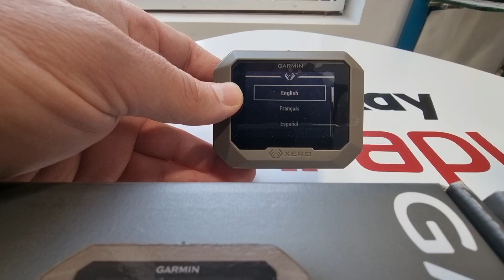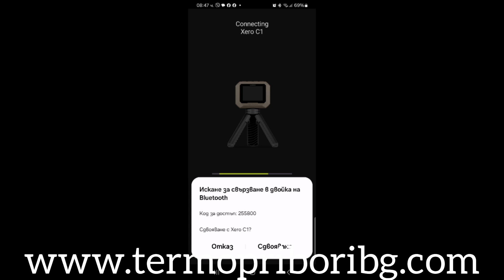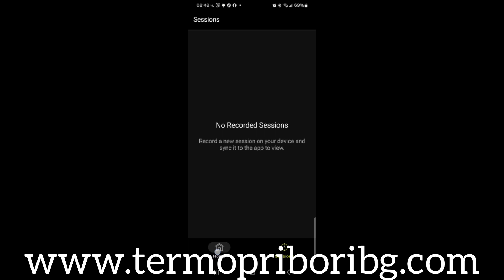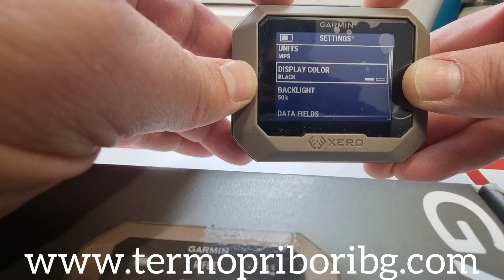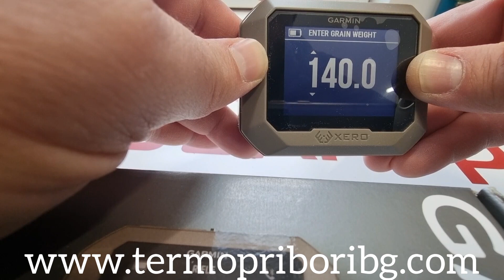Garnin Xero C1 Pro най-добрият доплеров радар вече в България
Ревю и впечатления на Garmin Xero C1 Pro